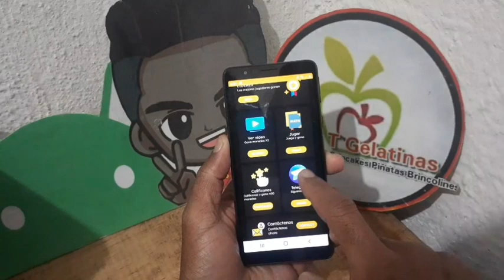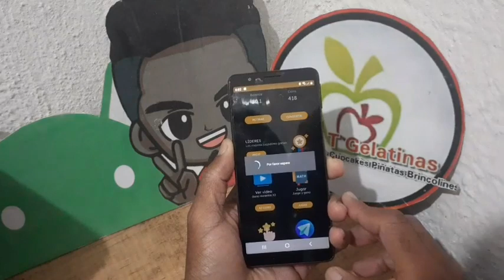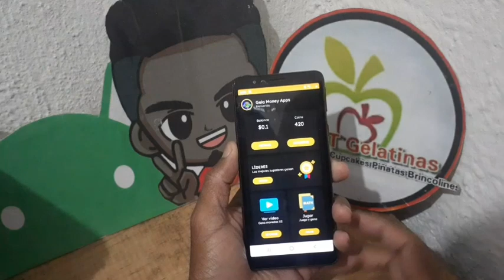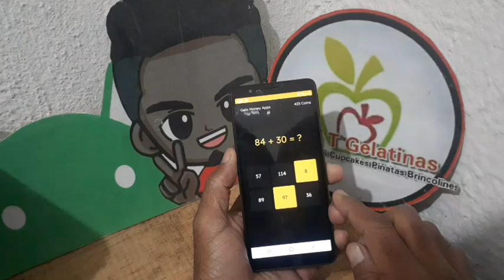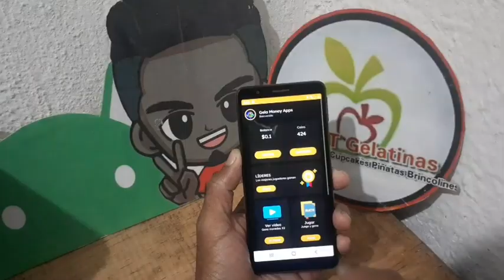Speedcoin gana a Paypal con Sumas, retiro desde 3 dolares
acompañanos en la reseña de la app speed coin gana a paypal a partir de los 3 dolares con solo hacer sumas